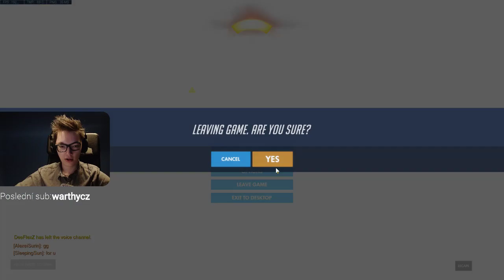Veselé Vánoce šmejdi!